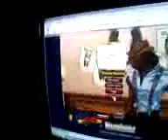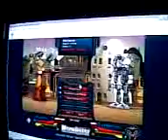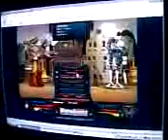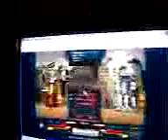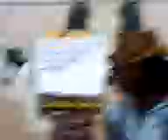how to get lots of $$$$$$$ in Mech Quest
pizza saw-ser, sling missile (1x), pizza saw-ser, cheese gun, pizza saw-ser, sling missile (1x). KA-BOOM! $$$$$$$$$$$$$$$$